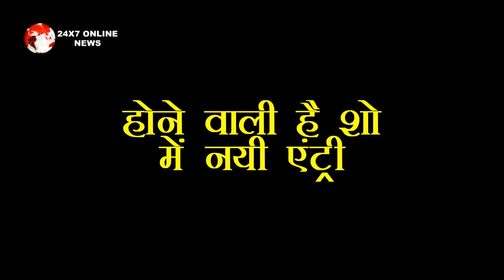GHKKM : OMG !! साई की ऐसी हरकत ने डाला विराट को दुविधा में, क्या गुज़रेगी विराट के दिल पर..